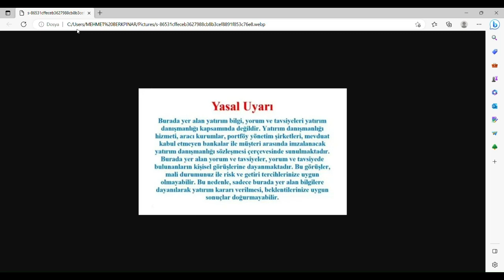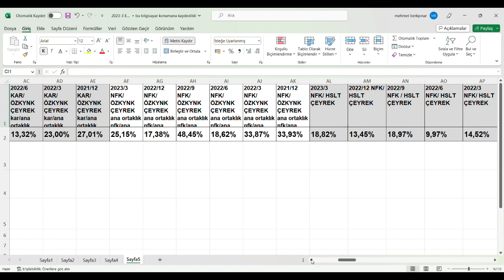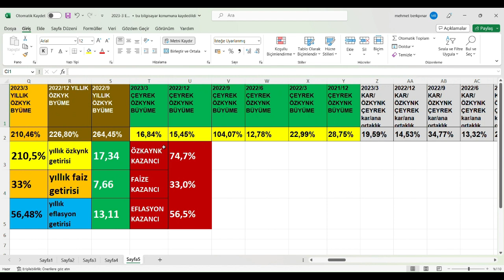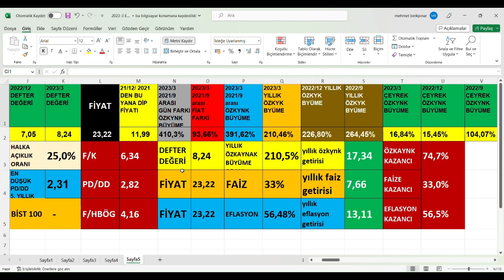AZTEK 2023/3 BİLANÇO